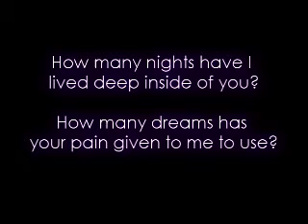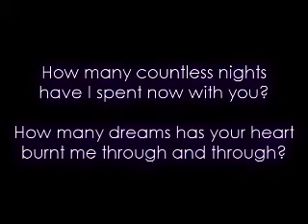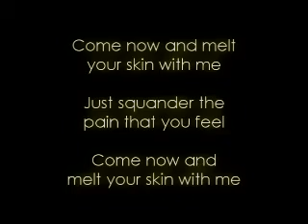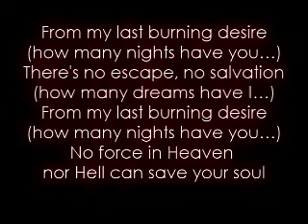Oomph! - Truth or Dare - 02 - Burning Desire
Lyrics to the song "Burning Desire" from Oomph!'s first English album "Truth or Dare".

-I might've gotten a few lyrics wrong. If so, tell me and I will correct them. :)